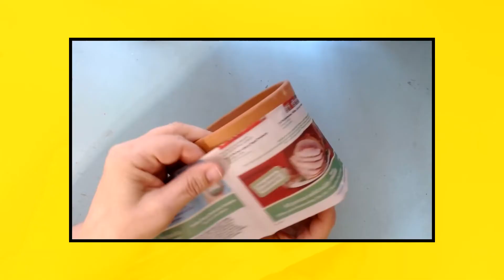Goodbye 2020 Painted Flower Pot Trio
Make your own Goodbye 2020 Painted Flower Pot Trio